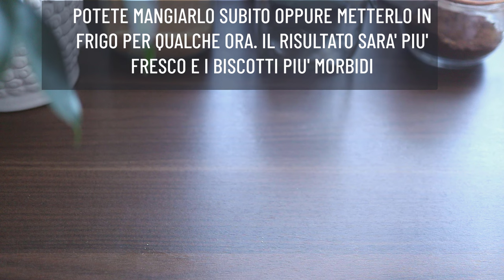COLAZIONE DESSERT FRESCA e GOLOSA SENZA ZUCCHERO SENZA COTTURA SENZA LATTICINI SENZA UOVA